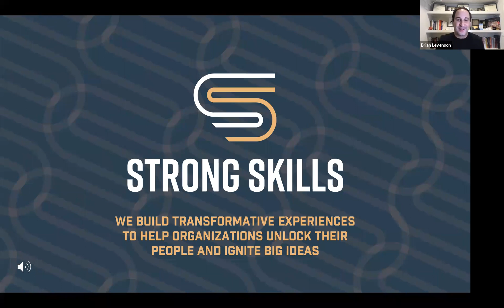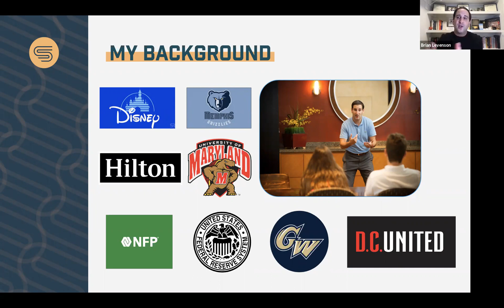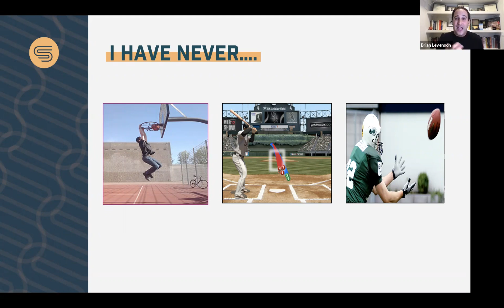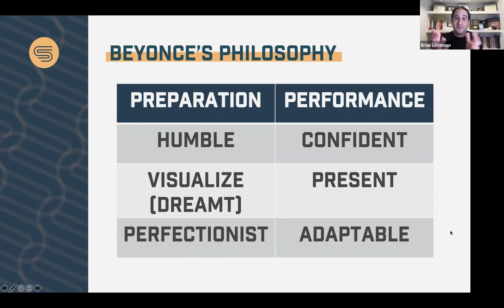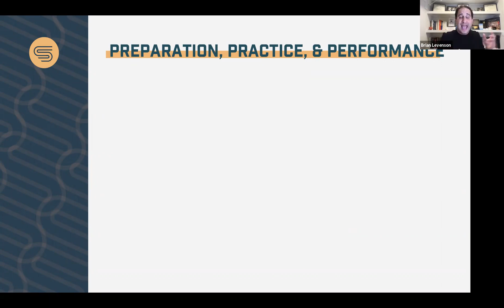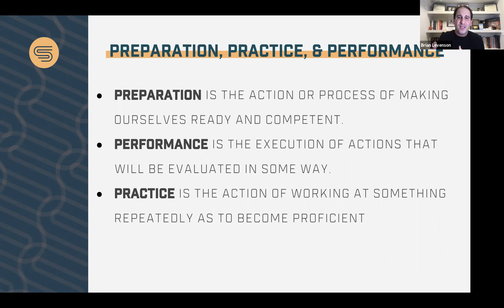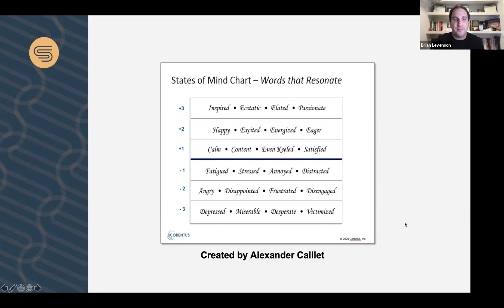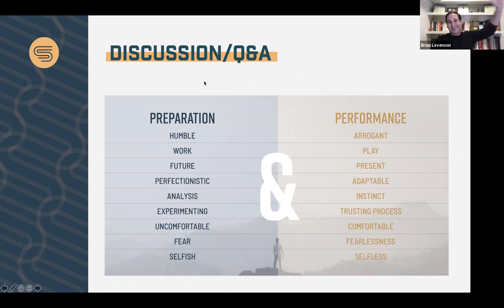ASW Webinar Series - 9 Mental Shifts to Thrive in Preparation and performance with Brian Levenson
Elite performers don’t rely on talent alone. Rather, they harness the power of shifting between complementary mindsets—one for preparing effectively and one for delivering when it counts. Through his years of experience coaching executives & high performers, Levenson discovered nine key mental shifts necessary for elevating our preparation and supercharging our performance. By the end of the talk, you will understand the importance of each of these shifts, when to use them, and how to shift your mind to elevate your performance.

*Keynote Speaker Brian Levenson
Brian Levenson is the founder of Strong Skills, which provides executive coaching and mental performance coaching, speaking and consulting to elite organizations, performers and leaders. He has been fortunate to work with CEOs, professional athletes and teams in the NBA, NHL, and MLS, Division 1 athletic departments, the Federal Reserve, the Department of Homeland Security, Hilton, Disney, Young Presidents Organization (YPO) and many other organizations.

Brian has a weekly podcast, Intentional Performers, where he interviews a diverse group of elite high performers. Brian has a weekly newsletter called Brian’s Message of the Week, which shares articles, videos, podcasts, and information to subscribers. Brian also created an assessment tool called the Self Belief Inventory which is used by elite athletes, executives, and organizations. His book, Shift Your Mind, was released in October of 2020. Brian currently lives in Bethesda, Maryland, with his wife and two kids.